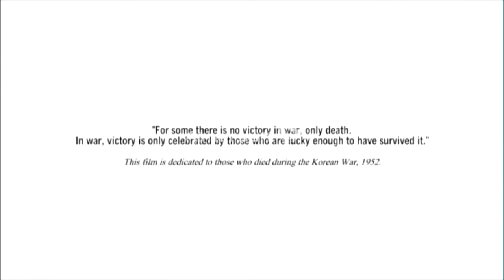"Tranquility" , Dorian Kingi Film - Megan Lee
Short Film, "Tranquility"
'08 Officially Premiered at The Accolade
'09 Officially Premiered at Palm Spring Shortfest
written by Michael Castaneda, Directed by Dorian Kingi, Executive Producers are Lindsay Wagner, Henry Kingi, Dorian Kingi, Music by Jose Cansela & Amy Beauchamp
Starring  : Jesse Erwin
                   Jerry Ying &
                   Megan Lee~ 2008 winner Award of Merit -
                                           Leading Actor on Tranquility at The Accolade